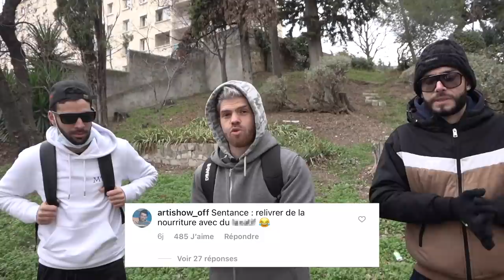JE RETOURNE DANS LA CITÉ EN UBER EATS AVEC UN PLAN ! ( CAM OFF )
Salut internet !

Dans cette vidéo je retourne dans la cité en uber eats mais cette fois avec un plan que VOUS m'avez donné sur Instagram !